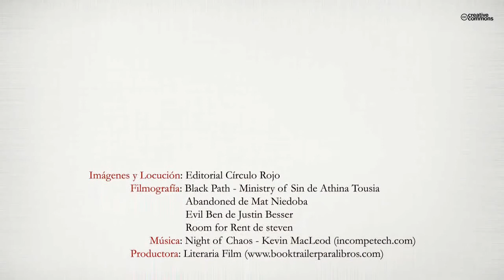Pueblos malditos (Booktrailer) - Editorial Círculo Rojo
Existen numerosos pueblos malditos en nuestra geografía donde los misterios y fenómenos paranormales están a la orden del día.
En este libro vamos a hacer un recorrido a modo de investigación por algunos de ellos.
Pueblos asediados por la guerra, la tragedia y la desgracia, donde se producen fenómenos paranormales de extrema contundencia...
…un pueblo donde la leyenda de los perros vampiros es tan real que el propio ayuntamiento tiene a uno de estos chupasangres como símbolo en su escudo...
Bautizado como el pueblo de los crímenes rituales, debido a las mujeres que han sido asesinadas allí, Marmellar es un hervidero de manifestaciones extrañas...
…la leyenda habla de animales fantasma en el lugar, pero una sesión de ouija desvela otra posibilidad mucho más demoníaca.
Ovnis, apariciones fantasmales, desapariciones extrañas, tragedias monumentales, transcripciones de sesiones de ouija, psicofonías inteligentes, y muchos otros sucesos acontecen en las ocho poblaciones malditas que vamos a conocer en este libro.